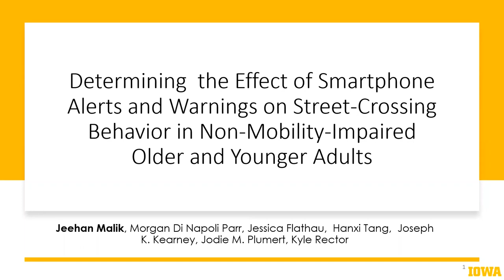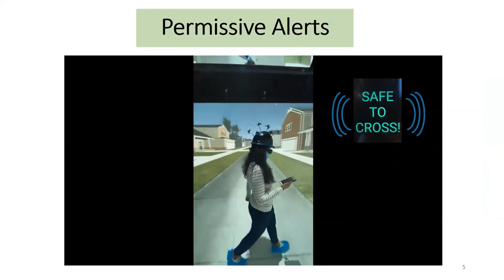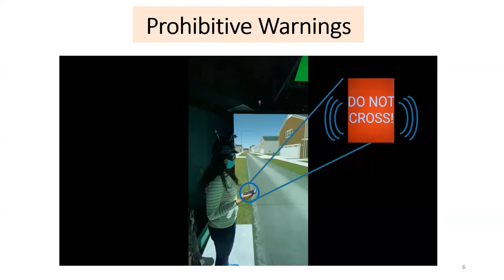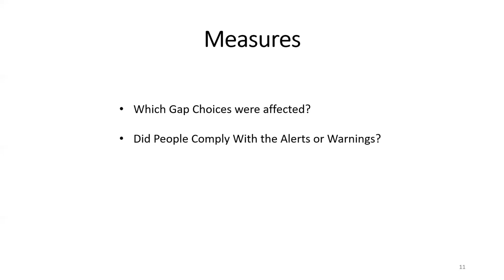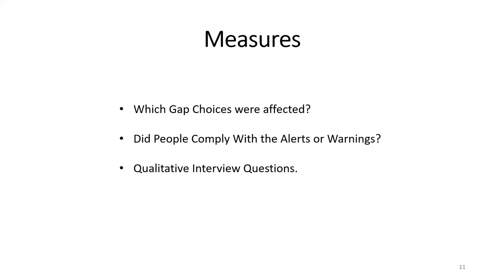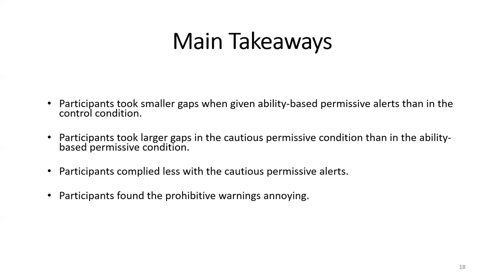Determining the Effect of Smartphone Alerts and Warnings on Street-Crossing Behavior in ...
Determining the Effect of Smartphone Alerts and Warnings on Street-Crossing Behavior in Non-Mobility-Impaired Older and Younger Adults
Jeehan Malik, Morgan Di Napoli Parr, Jessica Flathau, Hanxi Tang, Joseph K. Kearney, Jodie M. Plumert, Kyle Rector

Session: Trust, Transparency & Sharing Online

Abstract
Vehicle manufacturers and government agencies are considering using vehicle-to-pedestrian (V2P) communication to improve pedestrian safety. However, there are unanswered questions about whether people will heed alerts and warnings presented through a smartphone. We conducted between-subject studies with younger and older adults where they physically crossed a virtual street. They received either permissive alerts (safe to cross), prohibitive warnings (not safe to cross), or no alerts or warnings (control). We found that both older and younger adults were highly likely to heed permissive alerts, even when this meant taking gaps between two vehicles that were smaller than they would typically take on their own. We also found that we could shift participants’ road-crossing behavior toward greater caution when they were only alerted to cross very large gaps between two vehicles. Participants stated that alerts and warnings were useful, but that prohibitive warnings were annoying. These findings give insights into V2P design and pedestrian behavior when smartphone assistance is provided.